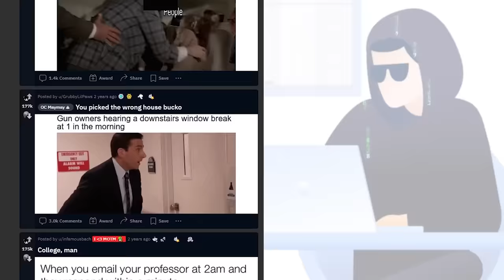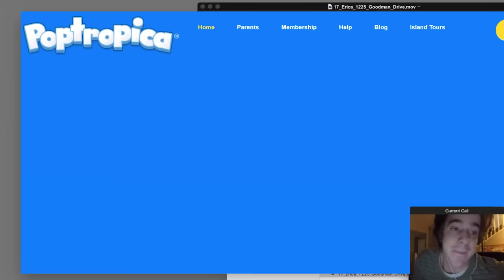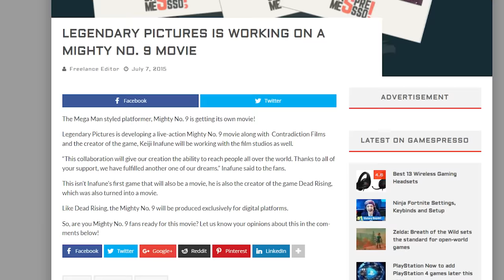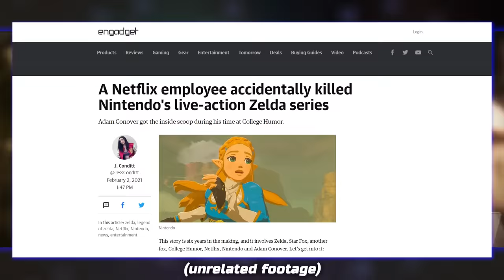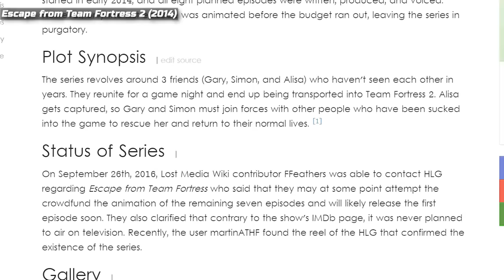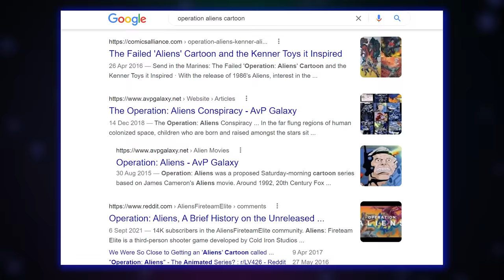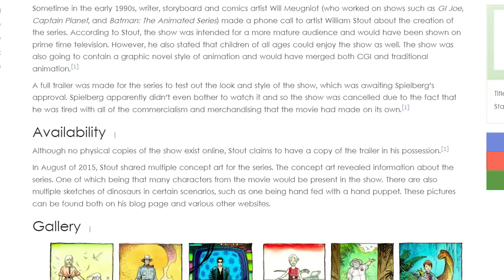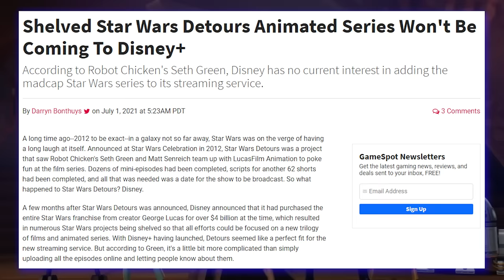The Weirdest Cancelled Cartoons - Diamondbolt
YO DUDES, THE EMPIRE IS PRETTY CHILL, MAYBE YOU COULD LIKE JOIN IT OR SOMETHING

CHAPTERS:
Intro - 00:00
Nord - 01:42
Video Game Cartoons - 02:59
Movie Tie Ins - 05:58
Superhero Cartoons - 08:30
Other Stuff - 11:33

"Avi's News Report (Radio Tower Stage)" - Mighty No. 9
"Challenge Mode Theme" - Mighty No. 9
"Gorgeous  Go Round"  - Kirby Planet Robobot
"Mint Breath" - Kirby's Blowout Blast
"Sling a Thing" - Paper Mario Sticker Star
"Trapped by Laser Light" - Mighty No. 9
"Woodlands" - The Legend of Zelda: Tri Force Heroes

The Lost Media Wiki (for like 90% of the entries in this video)